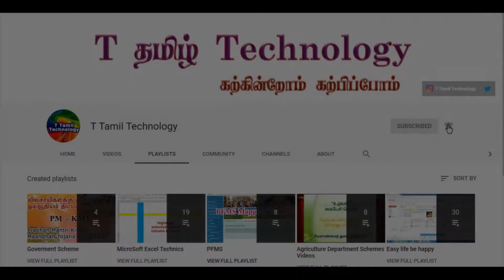How to Make Home made welding glass | Solar Eclipse Glasses in 3 minutes to look into the sun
How to Make Homemade welding glass
An easy and free method of making your own solar eclipse glasses using what you already have. This is the method that was used by our generations before us.

Need thing தேவையான பொருட்கள்
1.camphor कपूर
2. White glass
1. கற்பூரம் कपूर
2. தெளிவாகத் தெரியக்கூடிய கண்ணாடி